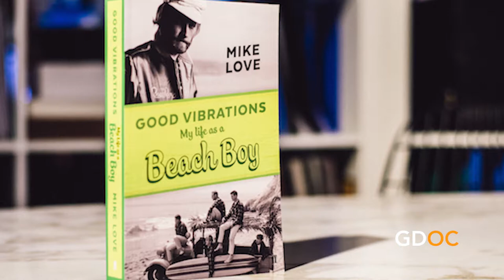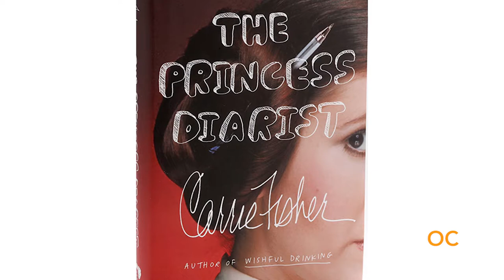Francine Brokaw shares her favorite audiobooks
Entertainment expert Francine Brokaw shares her favorite audiobooks that are read by the authors. The unique connection that an audiobook narrated by the author creates is an inspiring and personal experience for book lovers and fans everywhere. Don't miss this fascinating list of Francine's top book recommendations.

For more information on books, local business, food, entertainment, finance, health, senior living, recipes and all things Orange County, please visit gooddayorangecounty.com!